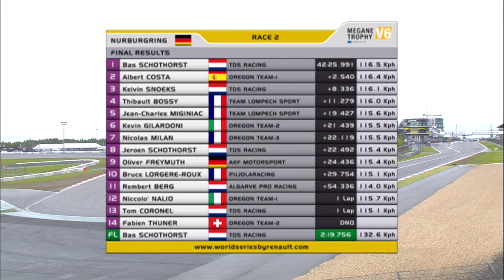WSR メガーヌトロフィー ニュルブルクリンク レース2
ワールド・シリーズ・バイ・ルノー・メガーヌトロフィーのニュルブルクリンク戦レース2。